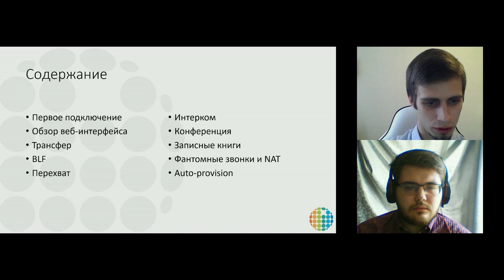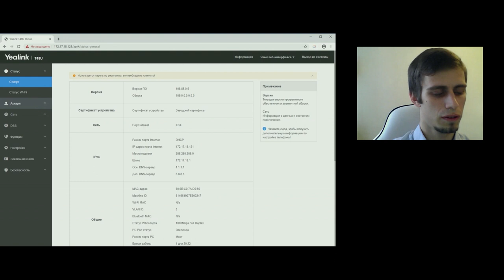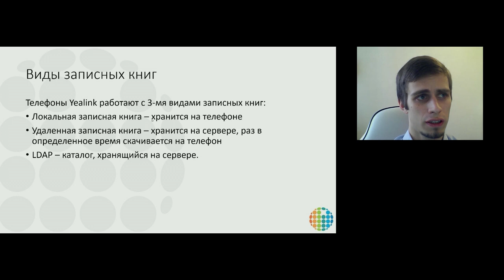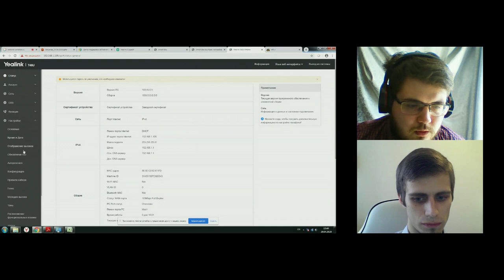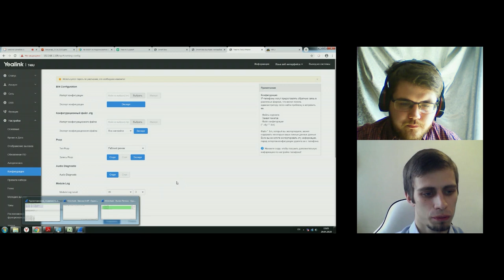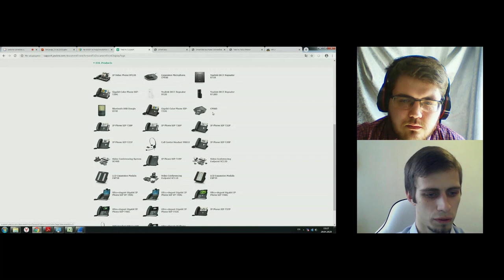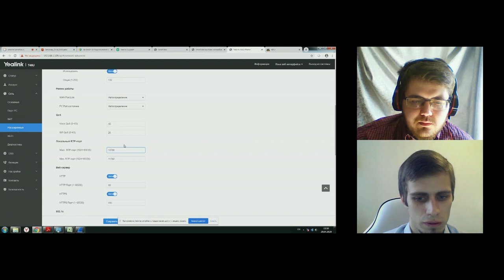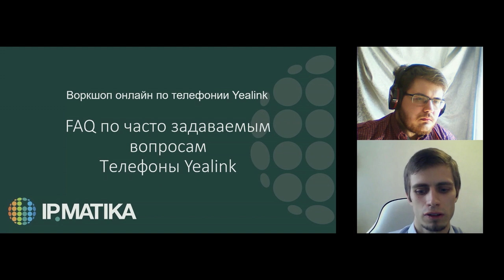Вебинар "Воркшоп-онлайн по телефонии Yealink"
29 апреля 2020 года руководитель отдела технической поддержки Всеслав Слободской и специалист технической поддержки компании АйПиМатика Кирилл Глубоков провели вебинар "Воркшоп-онлайн по телефонии Yealink".

В ходе вебинара были рассмотрены следующие вопросы:

- настройка функционала: обзор веб-интерфейса, настройка основных функций (BLF, трансфер, переадресация, удаленная книга);
- удаленная телефонная книга: создание и загрузка удаленной телефонной книги;
- проблема с "фантомными" звонками на телефонах, демонстрация ее решения;
- подключение 6-8 трубок к базе Yealink W60B, демонстрация настроек для регистрации более 5 трубок на 1 базу через веб-интерфейс;
- обновление ПО: расшифровка названий ПО, как принимать решение об обновлении ПО;
- односторонняя слышимость, устранение проблем с основным функционалом, рассмотрение сетевых дампов и их анализ в онлайн-режиме;
- использование документации Yealink, настройка Autoprovision.